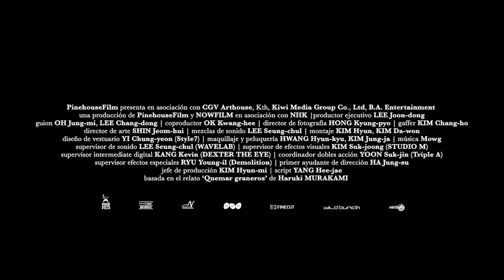Burning - Trailer español (HD)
Burning - Trailer Oficial Español (2018)

Sinopsis: Un repartidor llamado Jongsu está trabajando cuando se topa con Haemi, una chica que solía vivir en su vecindario. Ella le pide que cuide de su gato mientras se va de viaje a África. A su vuelta, Haemi presenta a Jongsu un joven enigmático que se hace llamar Ben, a quien conoció durante su viaje. Un día, Ben le cuenta a Jongsu cuál es su inusual hobbie

Director: Lee Chang-Dong
Reparto: Yoo Ah In, Yeun Steven, Jun Jong-seo, Gang Dong-won